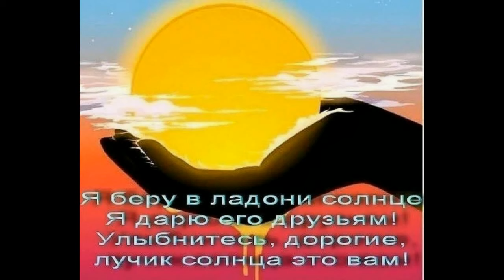Не хмурься, мой друг! Улыбайся и от "Песни Радости" - заряжайся! Smile and be filled with optimism!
Премьера жизнерадостной песни от Михаила Калинина и группы "Латинос"! Наслаждайтесь и заряжайтесь Оптимизмом!
Поставьте хандре весёлую клизму!

                 Песня  Радости
Снова солнце взошло,
В новый день окунись!
Свет дарует оно,
Ты ему улыбнись!
Припев:
Успевай сотворить
Доброты чистый Свет!
Нам дано полюбить:
Счастья выше здесь нет!

Посмотри в небеса,
Новый день к нам пришёл!
Сотвори Радость сам:
Будет всем хорошо!

Припев:
Успевай сотворить
Доброты чистый Свет!

Новый день нам даёт
Новый Шанс – не зевай!
Время быстро идёт,
Так что, друг, успевай!
Припев:
Успевай сотворить
Доброты чистый Свет!

Premiere of a cheerful song from Mikhail Kalinin and the group "Latinos"! Enjoy and recharge with Optimism!
Give the blues a fun enema!
            Song of Joy
The sun has risen again
Plunge into a new day!
It gives light
Smile at him!
Chorus:
Have time to create
Kindness is pure Light!
We are given to love:
There is no higher happiness here!

Look to the skies
A new day has come to us!
Create Joy yourself:
Everyone will be fine!

A new day gives us
New Chance - don't yawn!
Time goes by quickly
So, friend, hurry up!